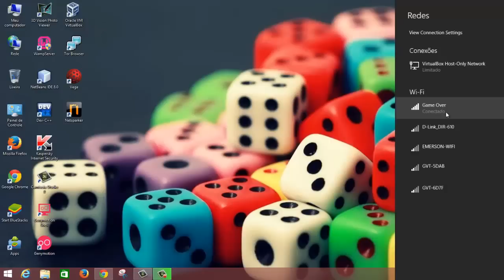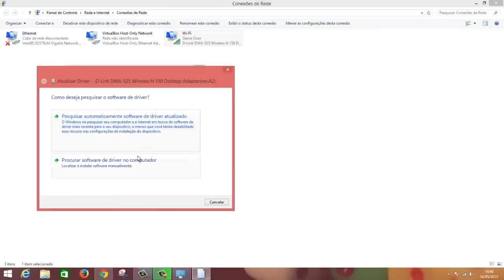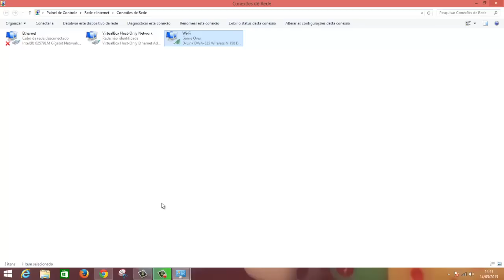Corrigir conectividade Nula ou Limitada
Corrigir o problema de sua conexão em estado nula ou limita.